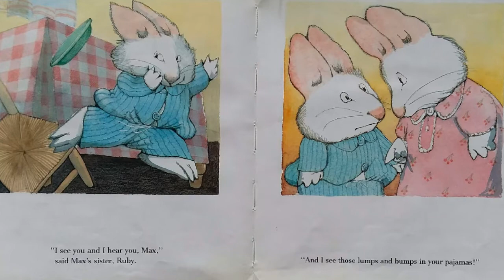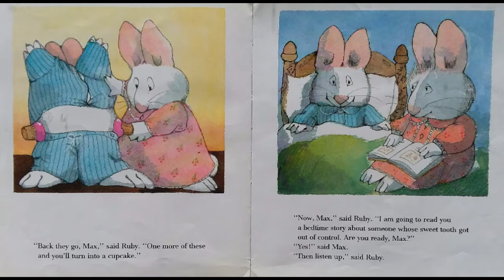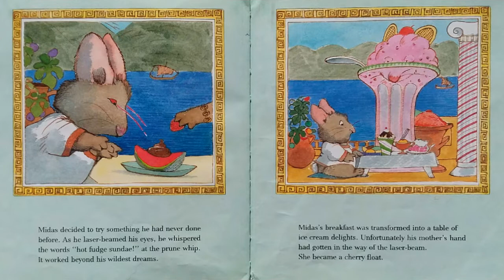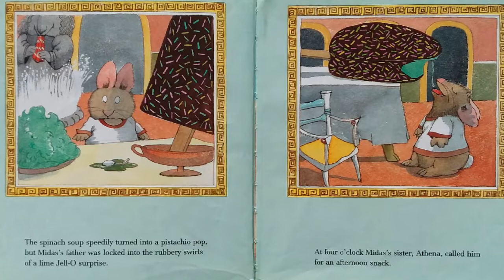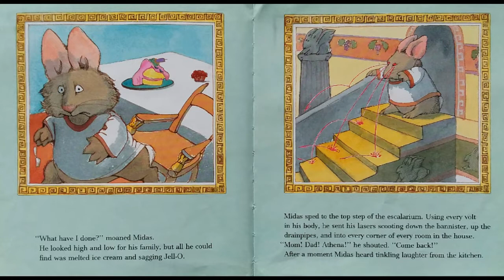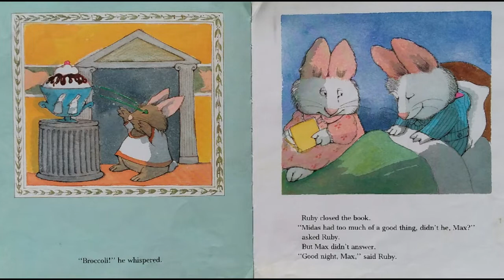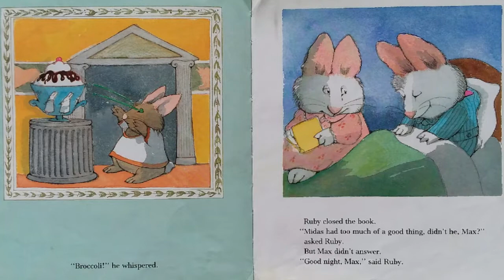Max And Ruby's Midas, Another Greek Myth - Storybook Read Aloud - Max And Ruby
Reading aloud to you a Max and Ruby book. Hope you enjoy this book!